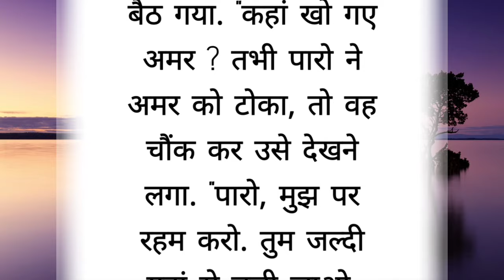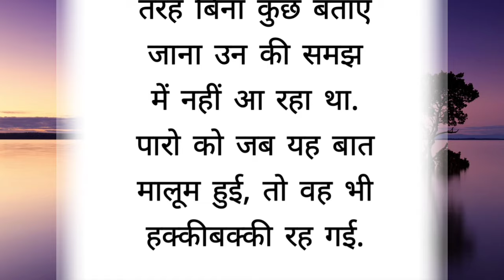|Suvichar|| An emotional heart touching story motivational Sacchi Kahani ||manvi story book ||story